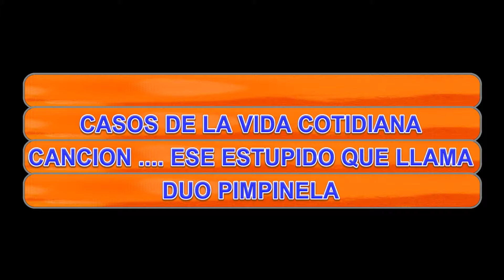DRAMA ESE ESTUPIDO QUE LLAMA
PERLA NEGRA Y JULIO LA SALSA EN OTRA DRAMATIZACION